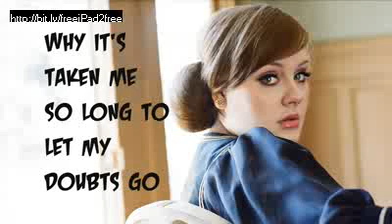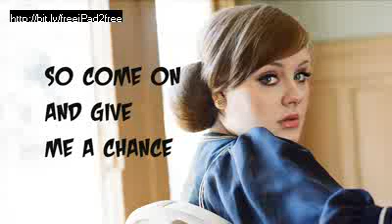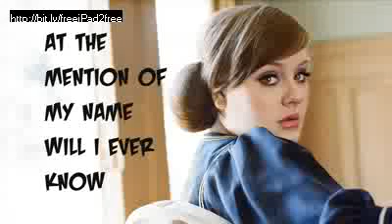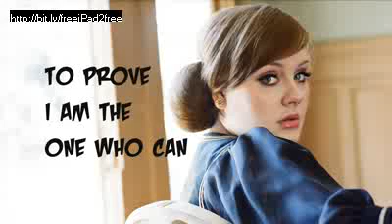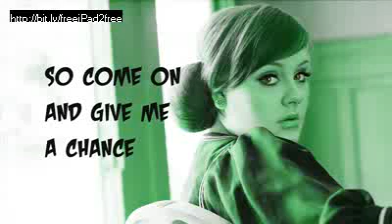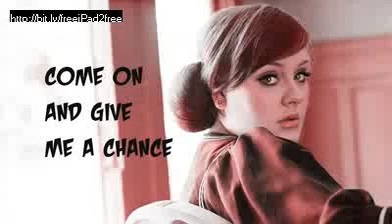Adele - One And Only [Lyrics On Screen]